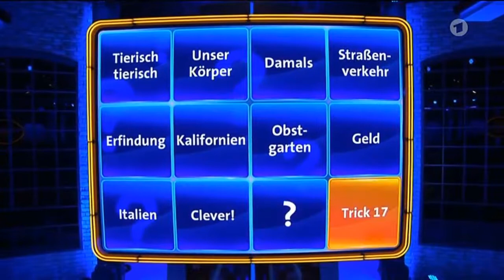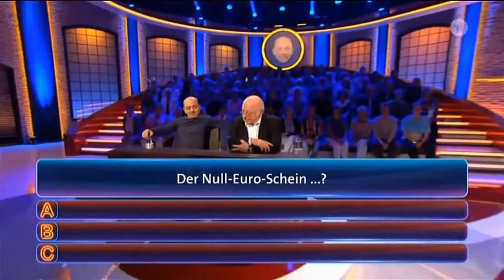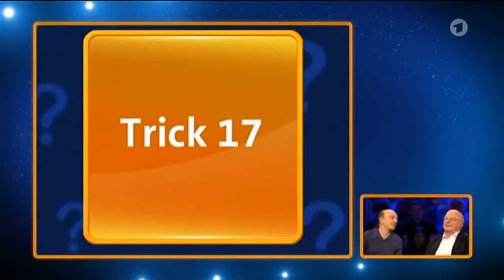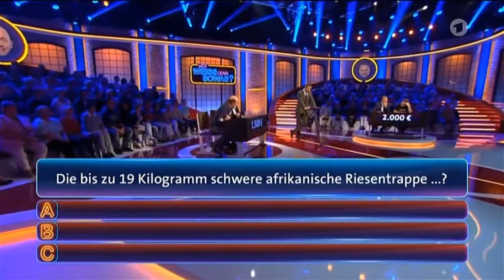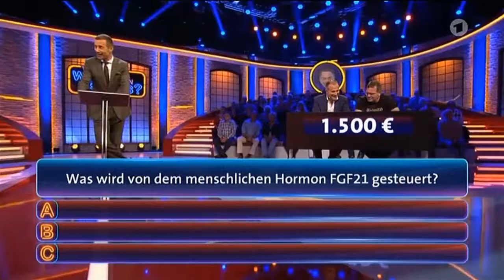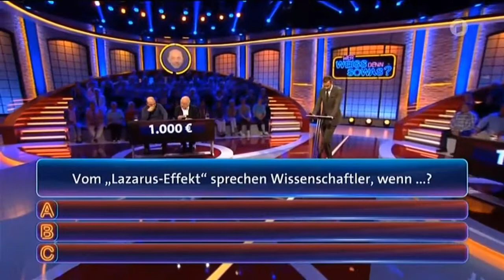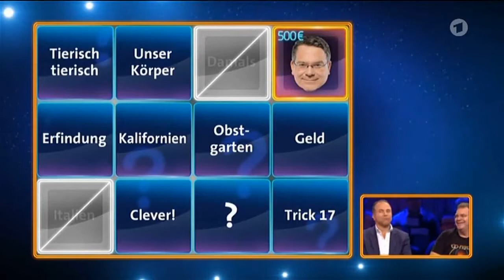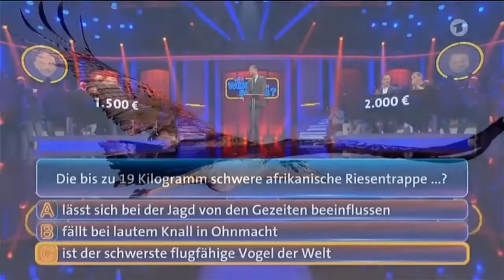Wer Weiß Denn Sowas? (64) -- Folge vom 09.10.2017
Staffel 3, Folge 64 mit Bernhard Hoëcker und Norbert Blüm gegen Elton und Alexander Hold.

Staffel 3, Folge 65 mit Bernhard Hoëcker und Jessica Kastrop gegen Elton und Frank Busemann.

Staffel 3, Folge 67 mit Bernhard Hoëcker und Leonard Lansink gegen Elton und Christian Berkel.

Staffel 3, Folge 73 mit Bernhard Hoëcker und Sabine Postel gegen Elton und Meret Becker.

Staffel 3, Folge 69 mit Bernhard Hoecker und Stefan Mross gegen Elton und Anna-Carina Woitschack.